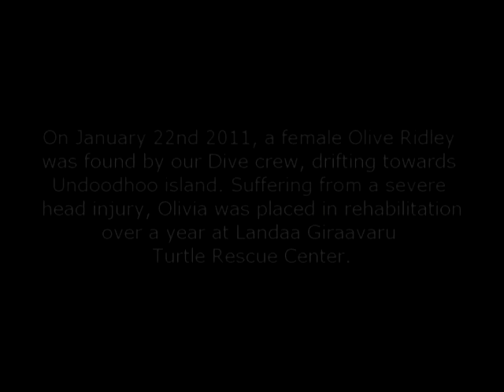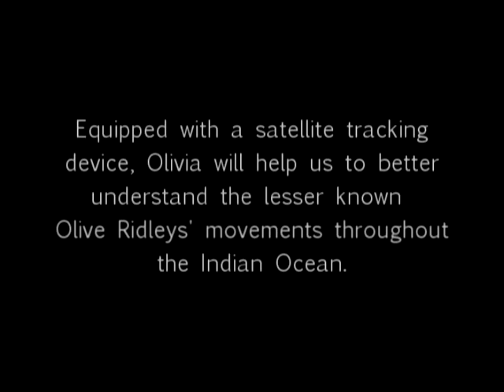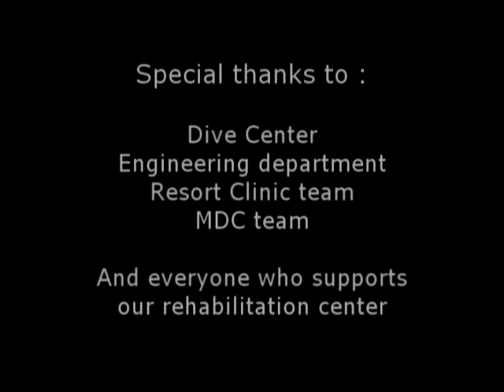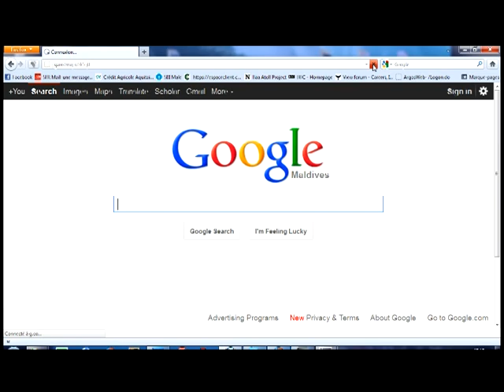Sea Turtle Rescue - Olivia - "The beginning of a new journey"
Found the 22nd of January 2011, drifting near Undudhoo Island, Maldives, the female Olive Ridley recovered from a severe head injury over a year at Landaa Giraavaru's Rehabilitation center.
Equipped with a satellite tag mounted on her carapace, Olivia will be contributing to better understand the movements of the species over the Indian Ocean.